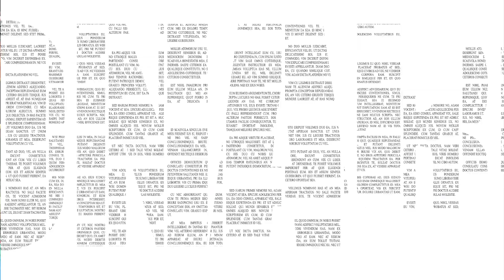Alix Padilla - "Buscamos realizar un periodismo serio de investigación" | Late Show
¡Bienvenidos a Late Show Leonardo! Donde compartiremos entrevistas entretenidas y divertidas con a varios personajes del entretenimiento con motivadoras historias de vida y de su carrera profesional.

- Todos los sábados a las 9:00 p.m.